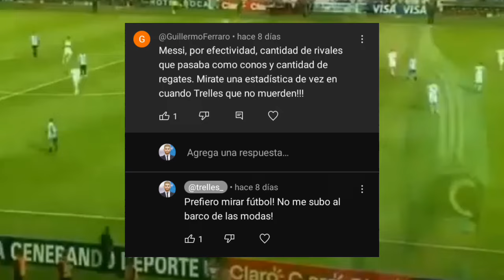LA FALACIA DE LAS ESTADÍSTICAS EN EL FÚTBOL / Trelles TE ATIENDE #81